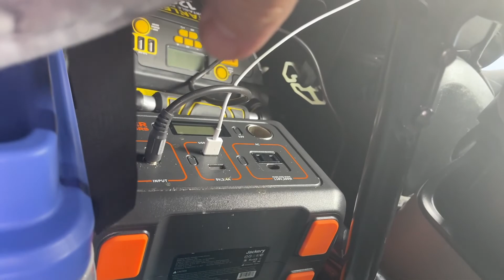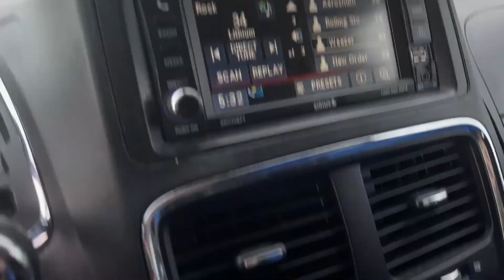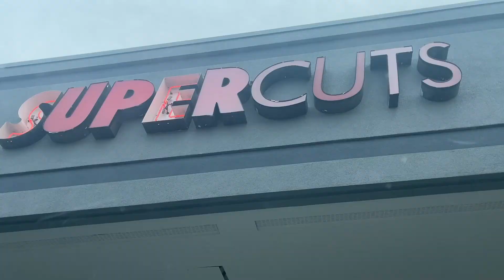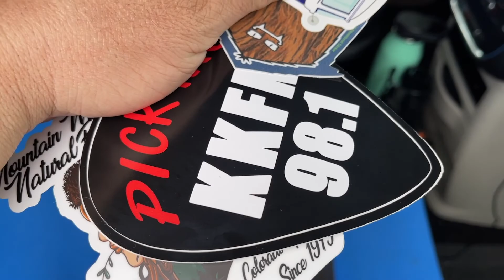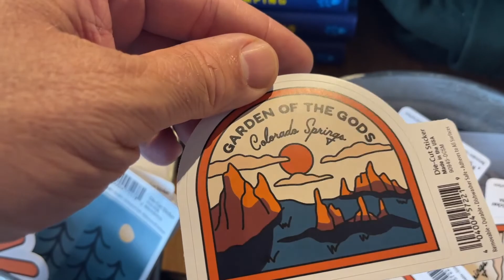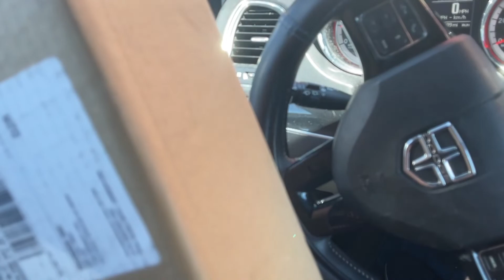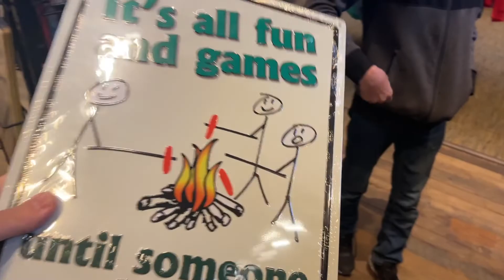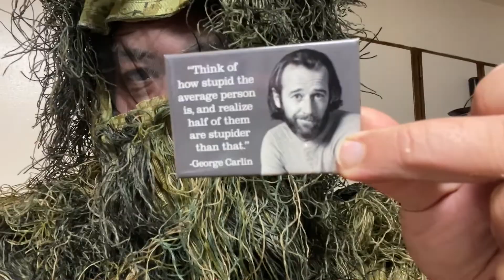REDISCOVERING COLORADO SPRINGS | THE ASY TV LIFE | Ep63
I've lived in Colorado Springs since 2006. I often take it for granted. It's a beautiful city. Don't get me wrong, it can still be quite a craphole, mainly due to a very small portion of the population, but there are far worse places I could hang my hat. So while i'm off the road, I'm trying to fall in love with this place once more. Maybe you will as well.